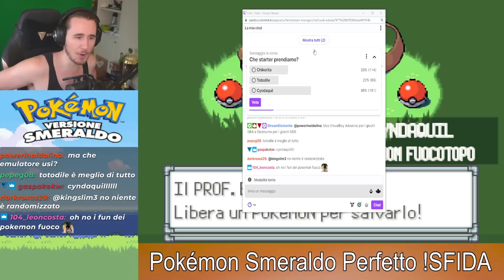SI RITORNA A HOENN - Smeraldo Perfetto HC Nuzlocke #1